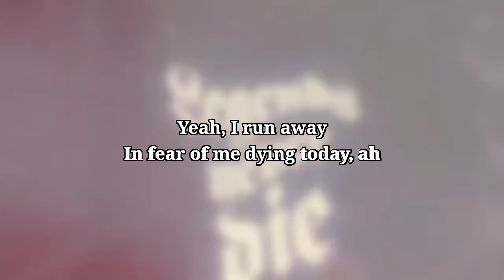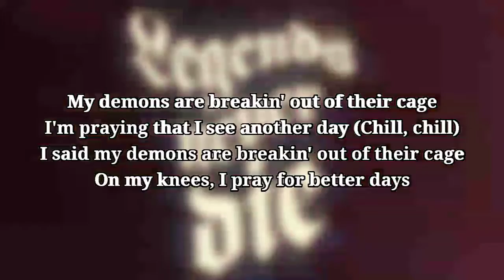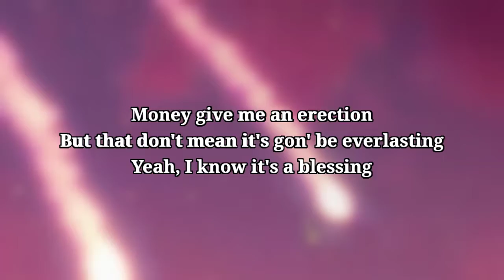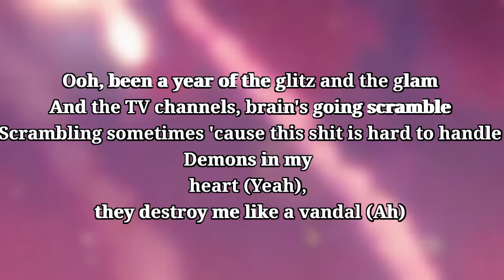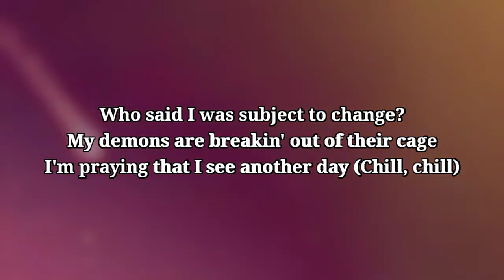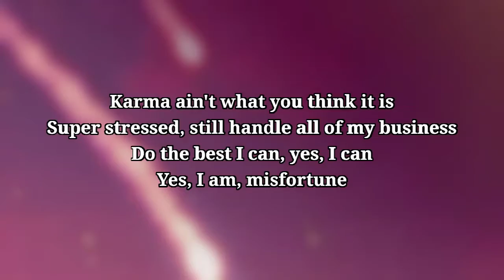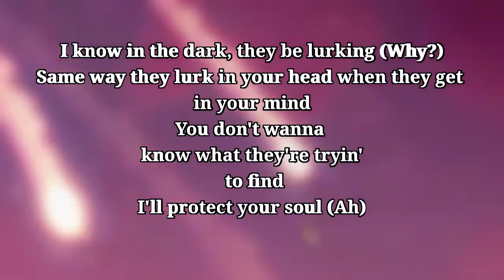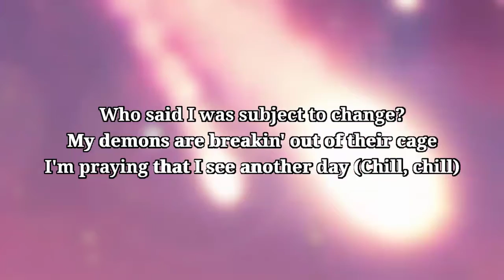"Fighting Demons" Juice World